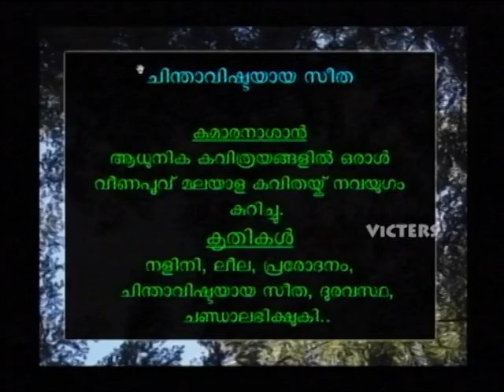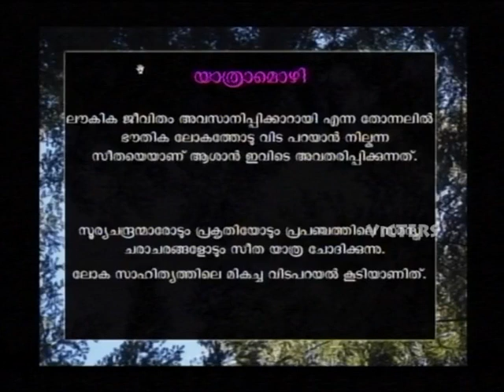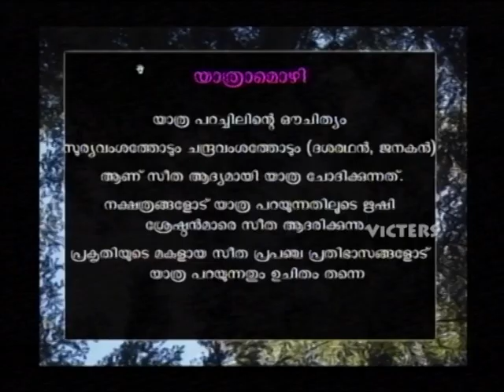SSLC Orukkam-Malayalam Part 06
Producer: Santosh PD, Asst Producer: Shahid, Camera: Gireesh Kumar M.B,Biju.R Editing: Sukumaran.P, Murali, Camera Assistant: Manoj Nettayam,Roshan, Light Assistant: Renju.R  Graphics and Animation: Praveen, Shanoj.